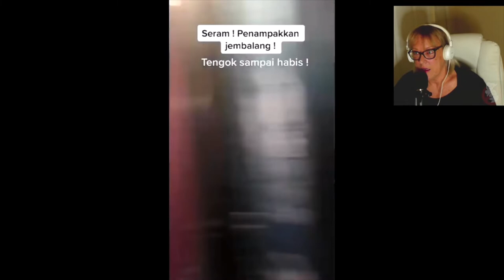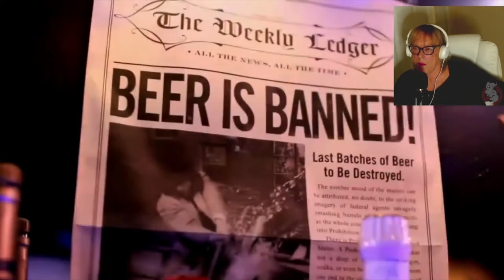The Scariest Videos too Creepy to watch ALONE!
Here is a reaction to KingFrostmare - The Scariest Videos TOO Creepy To Watch Alone.

If you love for all things paranormal like me and like what you see, SUBSCRIBE, LIKE, KISS MY BELL and leave me a comment what you would like to see in the future.